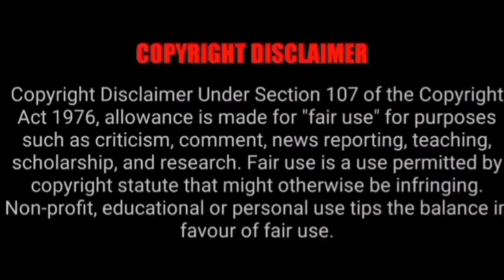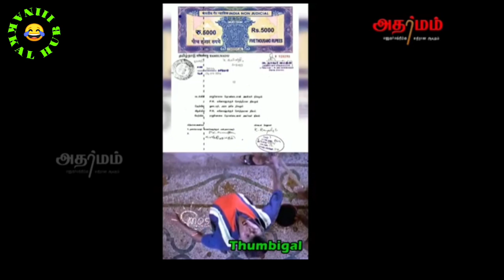SEEMAN VS MANOJ || சீமான் VS மனோஜ் || SEEMAN TROLL VIDEOS|| NAKKALHUB